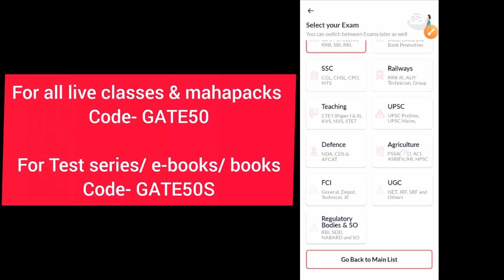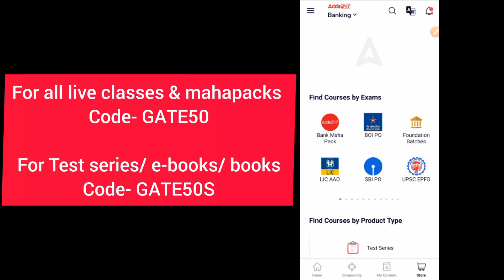adda247 coupon code | adda247 coupon code today | adda247 discount coupon | adda247 discount test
adda247 coupon code today | adda247 coupon code | adda247 discount code
adda247 coupon code today | adda247 coupon code | adda247 discount code | adda247 75 discount code

For all live classes & mahapacks
Code- GATE50

For Test series/ e-books/ books
Code- GATE50S

adda247 coupon
adda 247 coupon code
adda247 coupon code for test series
adda247 coupon code for books
adda247 coupon
adda247 books purchase code
adda247 maximum discount code
adda247 test series coupon latest
adda247 promo code
adda247 referral code
adda247 discount coupon code
adda247 coupon code today | adda247 referral code | adda247 discount code | adda247 promo code
adda247 coupon code today,adda247 coupon code for test series,adda247 coupon code,adda247 discount code,adda247 discount,coupon code for adda247,adda247 referral code,discount code for adda247